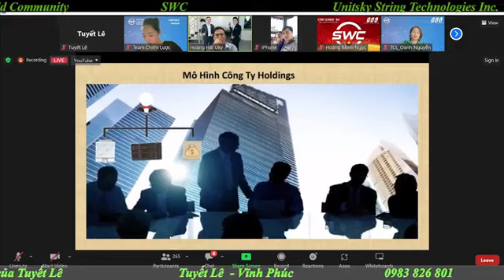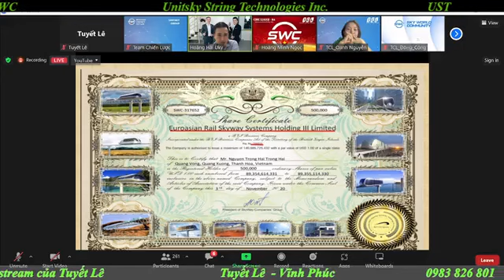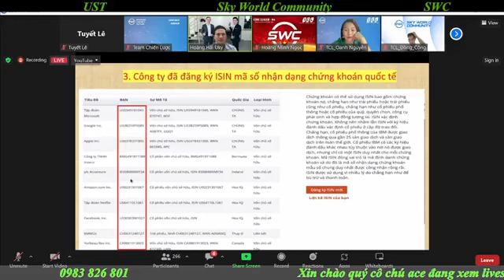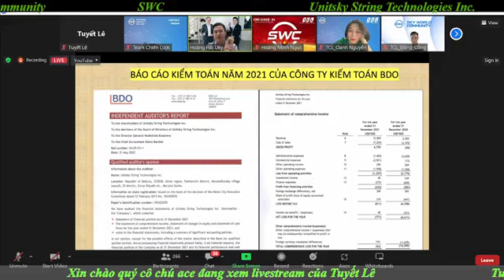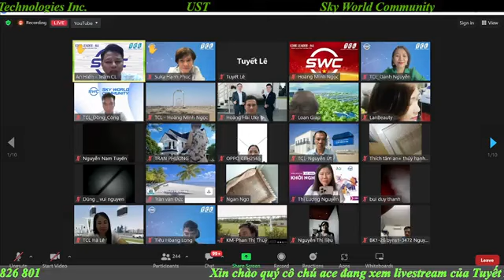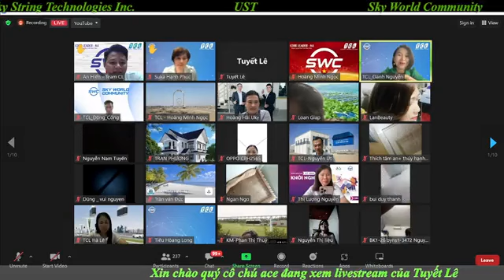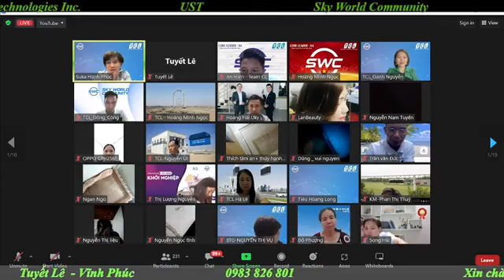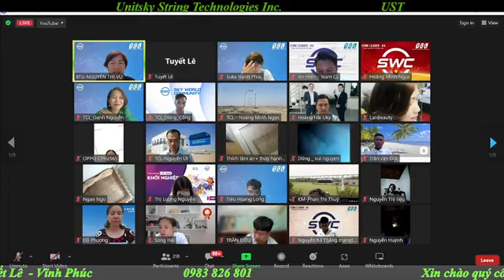PHÁP LÝ CỦA TẬP ĐOÀN UNITSKY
🌈 HƯỚNG DẪN ĐẦU TƯ SKYWAY HIỆU QUẢ TỪ A - Z: Zalo 📲 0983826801

🌈 Chúng ta đã bỏ qua nhiều Cơ Hội sở hữu cổ phần từ lúc sơ khai của các tập đoàn lớn như: Amazon, Apple, Facebook, Google, Alibaba, Tesla,...

➡️Thì hôm nay bạn có cơ hội sở hữu cổ phần tập đoàn công nghệ vận tải Quốc Tế SkyWay. Tiềm năng công nghệ vận tải giải quyết triệt để ùn tắc, tai nạn giao thông, ô nhiễm môi trường. Triển vọng chiếm tới 50% thị trường vận tải  trên toàn thế giới.Đừng quên bấm đăng ký kênh youtube của Tuyết Lê uST để nhận được những giá trị hữu ích về đầu tư cổ phần doanh nghiệp trước IPO và được tư vấn sở hữu cổ phần công nghệ giao thông thông minh uST.
. Website chính thức của Skyway Group trên wikipedia

2. Website của Trung tâm Công nghệ đổi mới Srtip

3. Website chính thức của Unitsky String Technology

4. Website của chủ tịch tập đoàn, nhà khoa học

5. Website công ty quỹ Sky World Community, đơn vị huy động vốn duy nhất của tập đoàn

‼️Và rất rất nhiều thông tin trên các kênh truyền thông uy tín nhất của thế giới

TuyếtLê unitsky ust sky swc Unitsky_Group SWC Sky SkyWorld UST UST_Việt Nam.